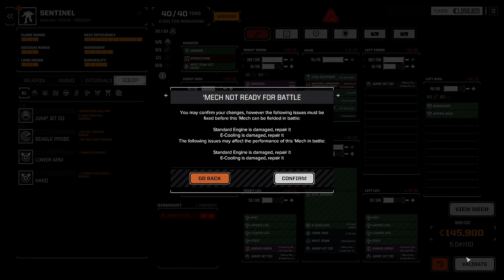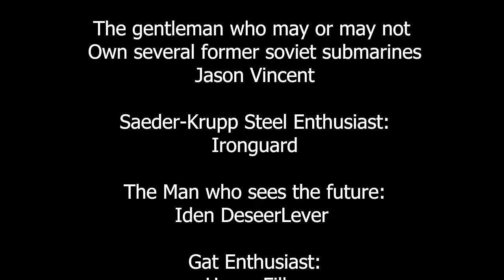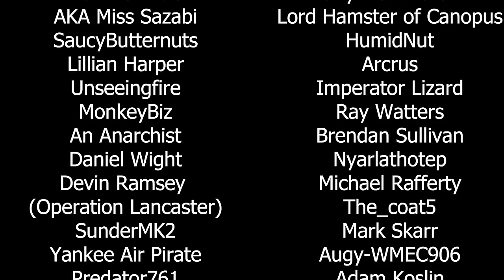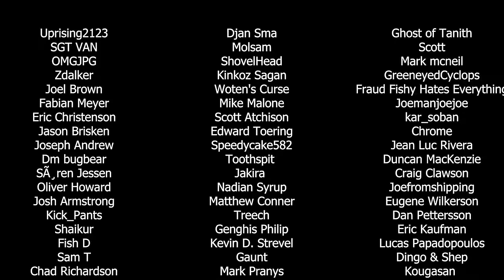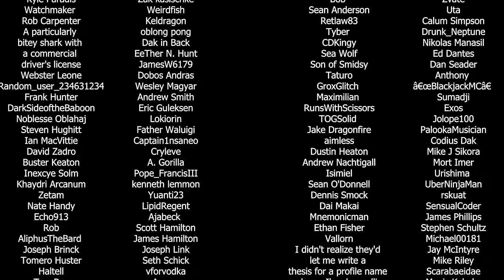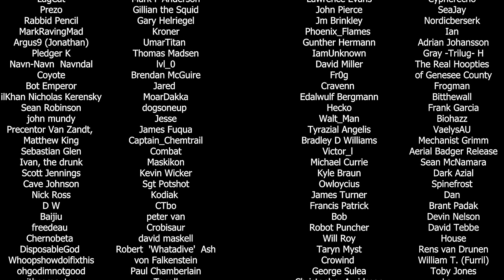Battletech Advanced 3062, VZFSM CO.D - EPISODE 4